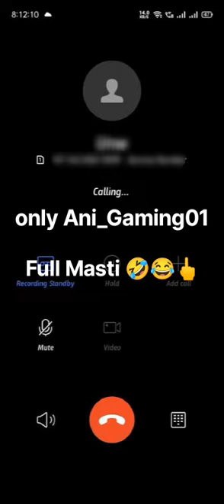funny call recording video 🤣 jio helpline number funny call recording kiske sath ho jio ani_gaming01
ani gaming 01 funny call recording video gali video

don't skip my video